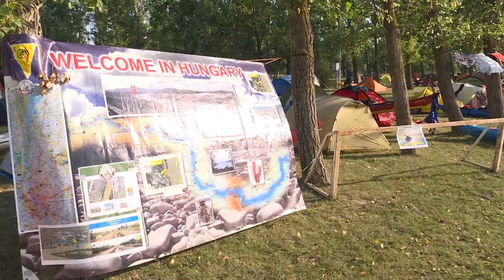Nemzetközi Duna-túra - Paks 20190723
A Nemzetközi Duna-túrát 1956-ban alapították szlovák és magyar kajakosok. Az idén 64. alkalommal megszervezett túrán 8 ország érintésével, Ingolstadt-tól a Fekete tengerig közel 2500 km-t eveznek a résztvevők. Évek, évtízedek óta Pakson is kikötnek a résztvevők, akikhez tucatnyi magyar is csatlakozott. Legtöbben a Duna menti országokból érkeztek, de volt közöttük kaliforniai, ausztrál, holland, olasz és svéd evezős is.